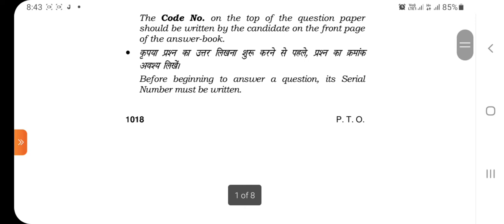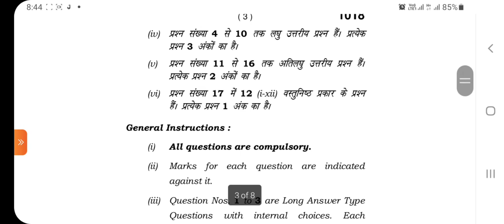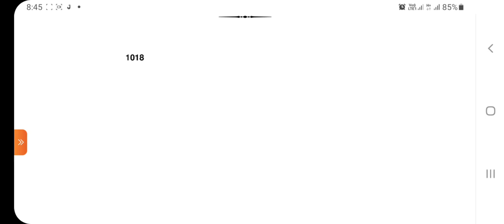hbse class 11 physical education paper।।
computer classes
video related to: